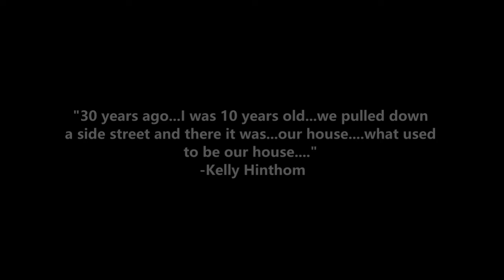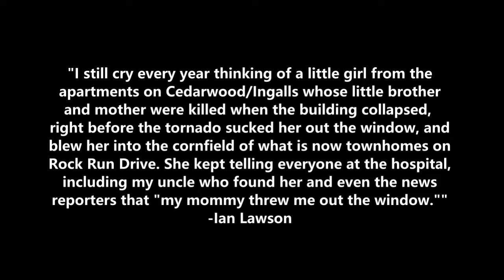The Infamous F5 No One Even Saw |1990 Plainfield Tornado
In August 1990 an invisible, rain wrapped, win shrouded F5 tornado struck Plainfeild, Illinois with little to know warning. Leaving behind intense damage, it forever changed the lives of hundreds, yet no one even saw it. Now living on as a ghostly memory, this is the story of the infamous F5 no one even saw.